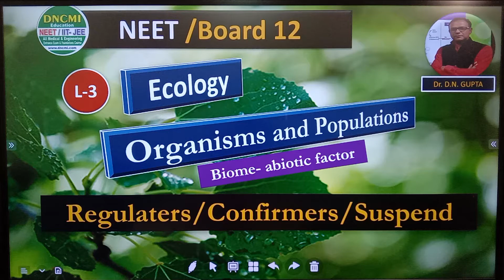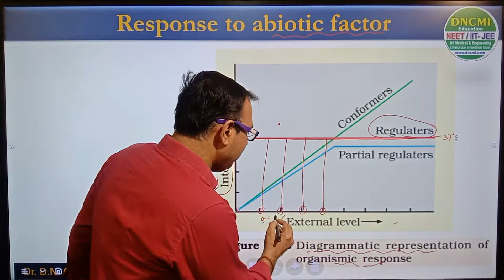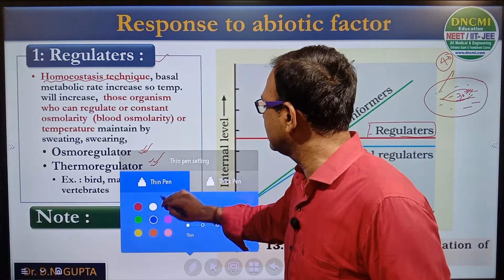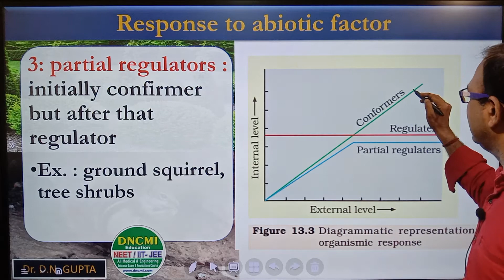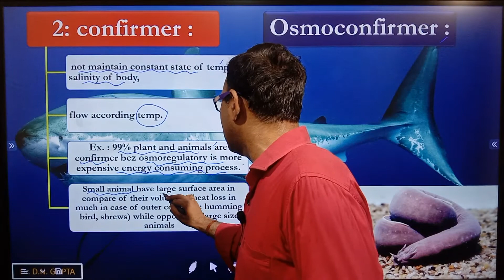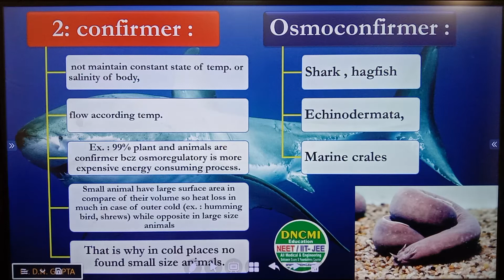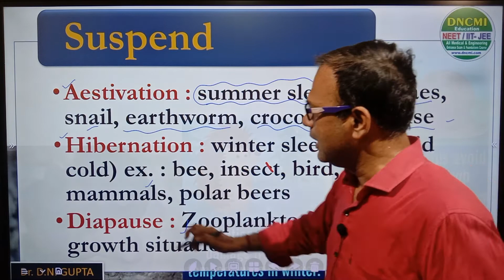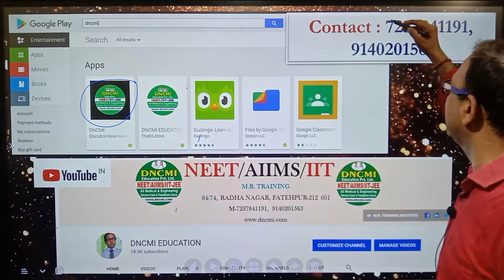NEET/L-3/Regulaters/Confirmers/Ecology-Organisms and Populations /Biology Class 12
Regulaters/Confirmers,
Ecology-Organisms and Populations